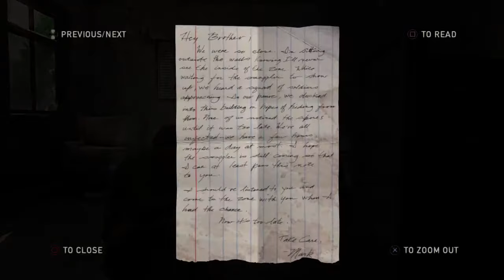Meeting Ellie (Again) | The Last of Us™ Playthrough Pt. 2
Sneaking around is not my strong suit in The Last Of Us™ Remastered.